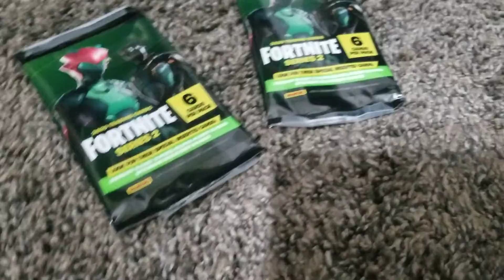He Returns Again: Fortnite Card Opening